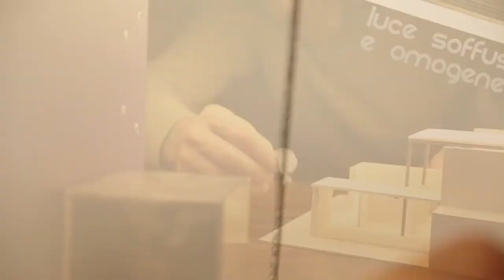LuciDalle di Lucibel (Italiano)